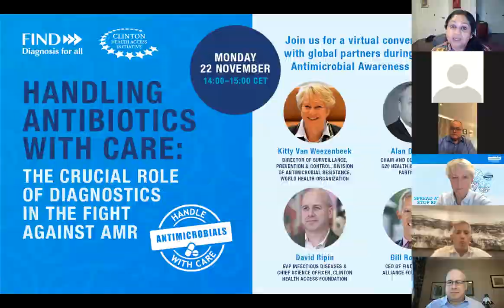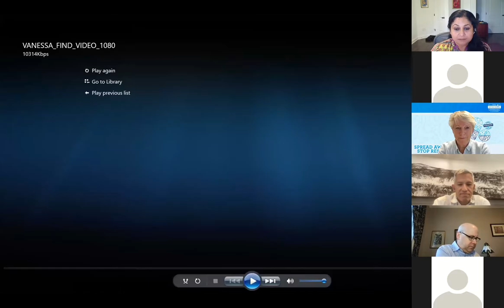Recording: handling antibiotics with care: the crucial role of diagnostics in the fight against AMR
As part of World Antimicrobial Awareness Week (WAAW) 2021, on 22 November 2021, we organized a webinar with the Clinton Health Access Initiative (CHAI) on handling antibiotics with care: the crucial role of diagnostics in the fight against antimicrobial resistance (AMR). The virtual conversation was moderated by Renuka Gadde (Senior Advisor, CHAI) and opened by a message from Vanessa Carter, patient advocate. Speakers included Kitty Van Weezenbeek (Director of Surveillance, Prevention & Control, Division of Antimicrobial Resistance, WHO), Alan Donnelly (Chair and Convener of the G20 Health & Development Partnership), David Ripin (EVP Infectious Diseases & Chief Science Officer, CHAI), and our CEO, Bill Rodriguez.